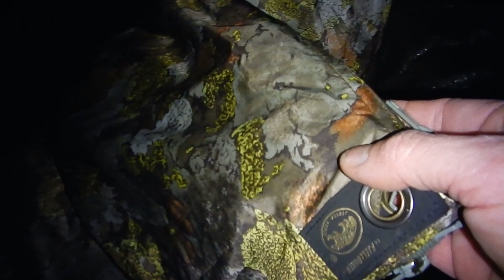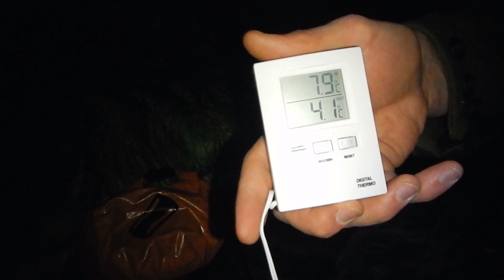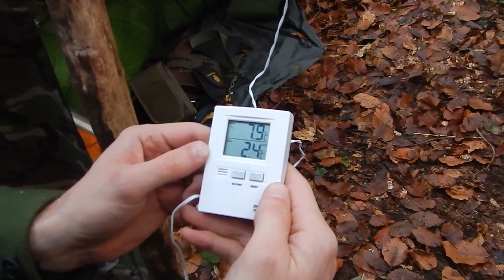Bushcraft - Mountain - Cave Time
Great overnighter with Thomas, a good friend of mine. Bushcraft in the Forest and on a Mountain side, hiking in rough terrain.
Fire place, on wet ground, camp cooking, espit coffee maker, wooden nails for Bushcraft
knots, Bushcraft - Mountain - Cave Time